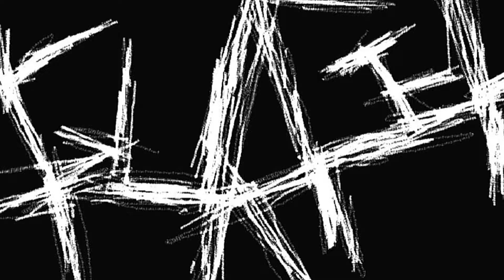Gurgel - A Corpse in a Burial Shroud (Full Album)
Country: Sweden
Genre: Brutal Death Metal
Release Date: October 2nd, 2021
Label: Independent

01. 00:00. Day of Walking Rotting Flesh
02. 03:41. In Front of the Eyes of God
03. 06:31. En yxa i nacken
04. 09:15. Napalm Wedding (Dedicated to M.)
05. 11:15. Necromantic Cuntlicker!
06. 13:44. Knivfest
07. 16:08. Call of Duty (World at War)
08. 18:13. Saturday Night Morgue
09. 20:33. Panzram Style (Dödfödd)
10. 22:46. Hacksaw Dilemma
11. 25:45. A Corpse in a Burial Shroud

 One Man Band from Sweden gives us generously Brutal Death Metal in our faces!

lineup

Joon "Leatherface" Svedelius Lindström - Everything

Upload with permission and behalf of Gurgel.